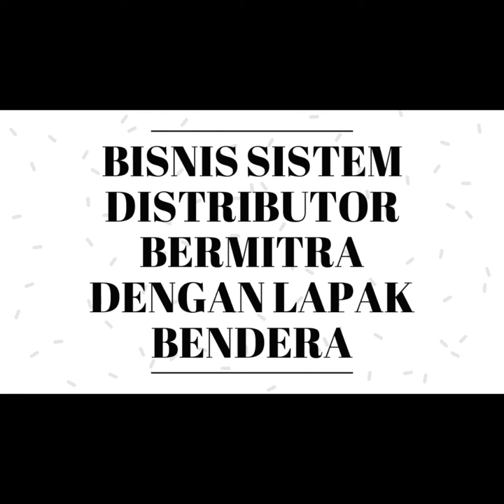Bisnis Menguntungkan Di Barito Kulo kalimantan | Segera Dapatkan Slot 100JT anda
1. Net MARGIN 100 %
2. suport sistem promosi digital marketing
3.tidak usah memikirkan buget/biaya marketing
4.tidak usah memikirkan konsep marketing strategy